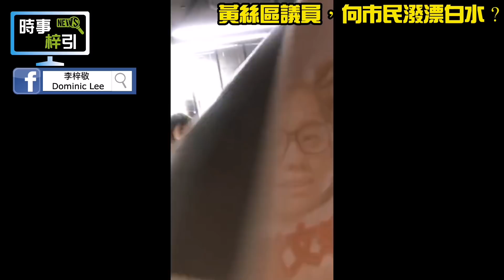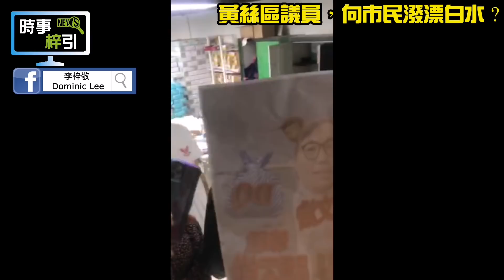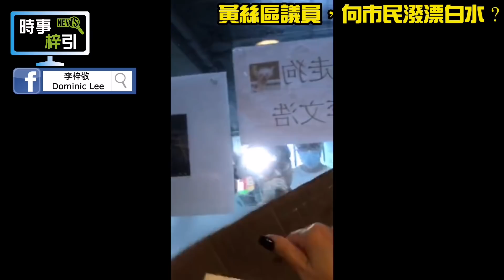【有片】黃絲區議員，向市民潑漂白水？「藍絲與狗不得內進」嗰個？涉普通襲擊罪？ 20-3-10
【有片】黃絲區議員李文浩，早前張貼「藍絲與狗不得內進」標語，令街坊非常憤怒。琴日有一班市民上佢辦事處請願，竟然俾專門賣弄色情嘅 Miss 潘（劉家衡女友），潑極強腐蝕性嘅漂白水？究竟發生乜嘢事？

謝謝各位網友報名參加315派口罩活動，我同事呢幾日會聯絡大家確認，謝謝！

希望大家可以幫手：

1. 免費訂閱「李梓敬」youtube 頻道
2. 讚好並留言支持
3. 將此影片分享開去